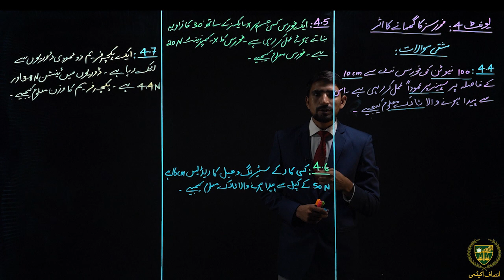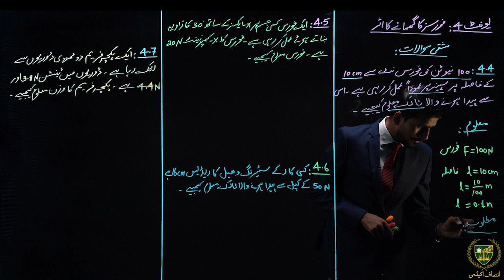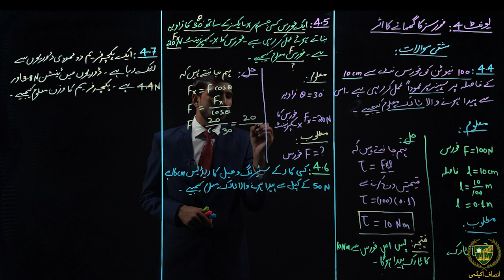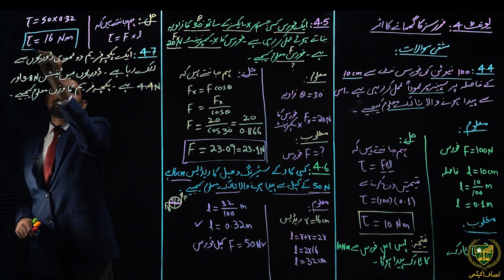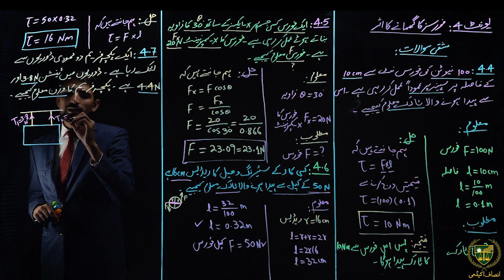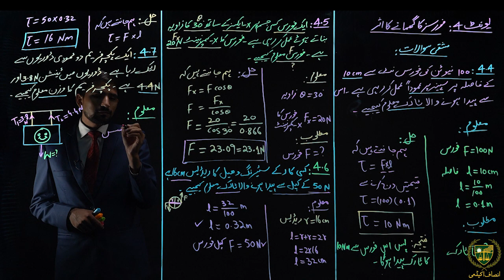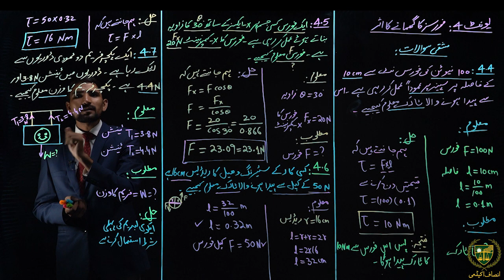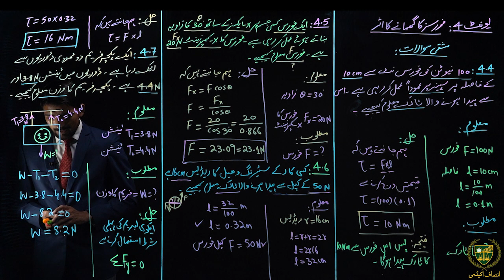9th Urdu Medium Physic Chapter 4 Lecture 4.8||مشقی سوالات 4.8 تا 4.10